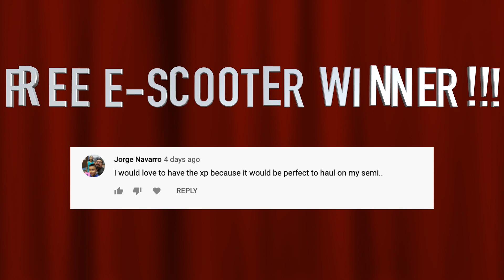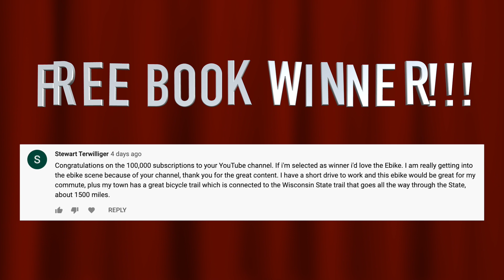Lectric XP e-bike and GoTrax XR Ultra e-scooter giveaway winners!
My book "DIY Lithium Batteries" on sale
My book "Ultimate DIY eBike Guide" on sale
My newest book "Electric Motorcycles 2019" on sale

The gear I use to make my videos:
Camera - Nikon D5300
Lens - Tamron 18mm - 270mm

Here are some of the products I use:

Bafang BBS01 kit
Bafang BBS02 kit
Bafang BBSHD kit
250W complete e-bike kit
500W complete e-bike kit
1,000W complete e-bike kit

36V 15Ah Hailong (shark) battery
48V 15 Ah triangle battery
52V 20 Ah triangle battery

100W Flexible solar panel
100W Folding solar panel